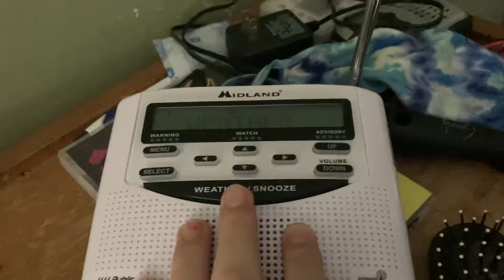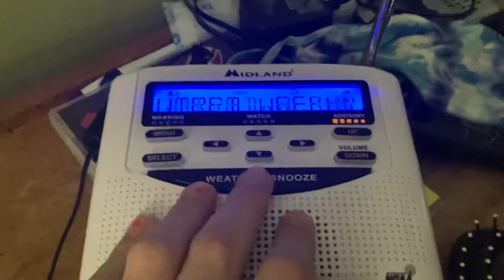EAS 147: Required Weekly Test for the week of 10/25/2021